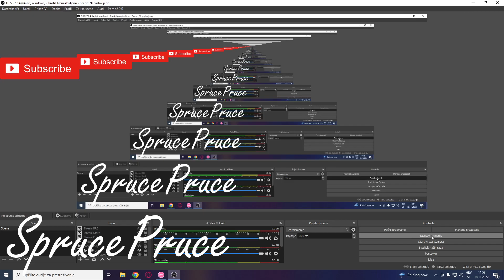osu! Kordhell - Murder in my mind (Normal)